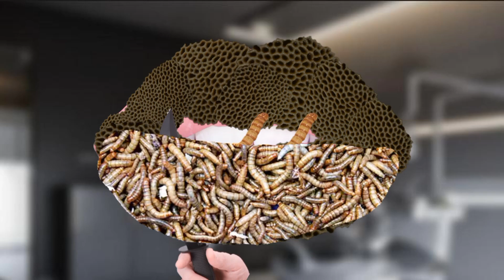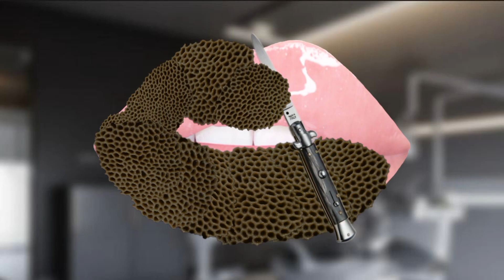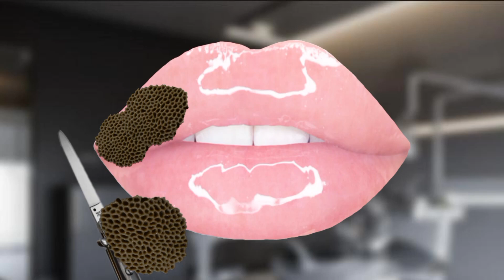animation to remove accumulated fungi and worms that cause serious pain in the lips asmr